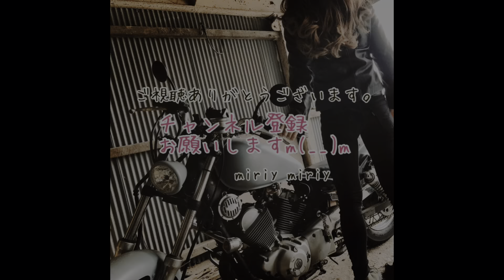【バイク女子】無計画でバイクで出かけた結果。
暖かくなってきたので久しぶりにバイクに乗りました♪
楽しくバイクでお買い物へ♪
と思いましたがそううまくは行かず。。。

愛車
Honda Cbr250rr

いいね👍もよろしくお願いします！